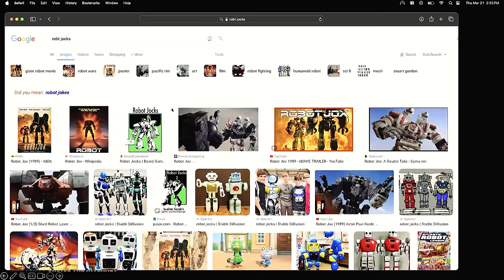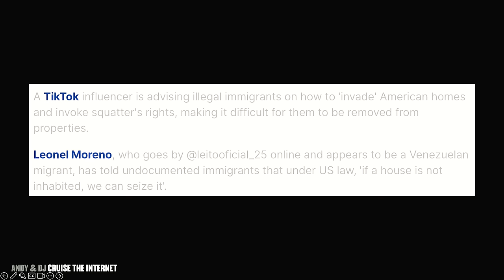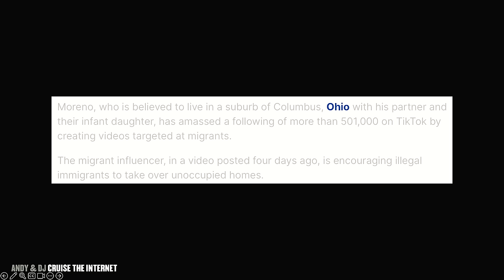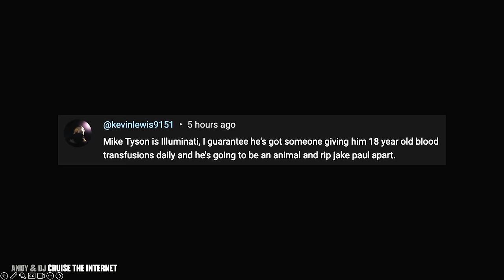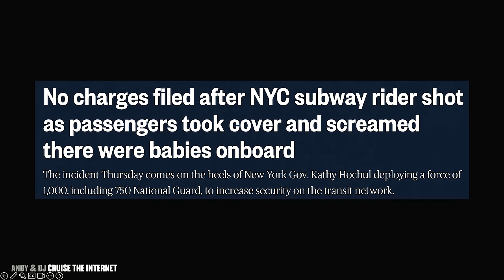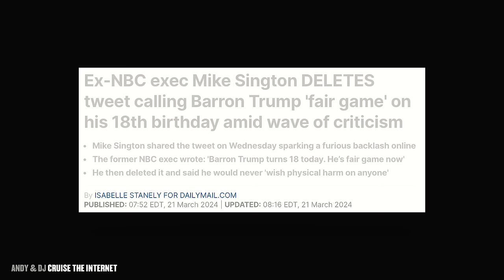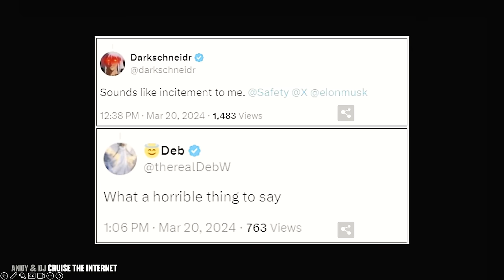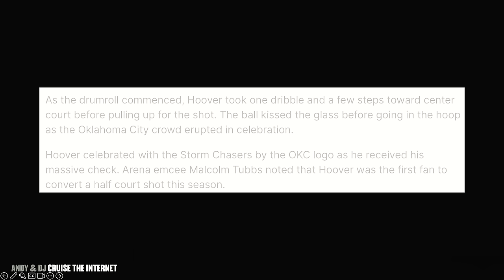America is Being Stolen from US Ft. Kyle Creek Ep 673 CTI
673. Andy, Kyle Creek & DJ CTI: TikToker Tells Followers How To Invade American Homes, No Chargers For Subway Shooter & Ex-NBC Exec Calls Barron Trump Fair Game

In today's episode, Andy & DJ are joined in the studio by Kyle Creek. They discuss the TikToker telling his followers how to invade American homes and invoke squatter's rights, no charges for the NYC subway rider who shot a passenger, and Mike Sington, the ex-NBC exec deleting the tweet calling Barron Trump fair game.

00:00 - Intro
15:59 - H1
45:34 - H2
59:16 - H3
1:12:34 - TU